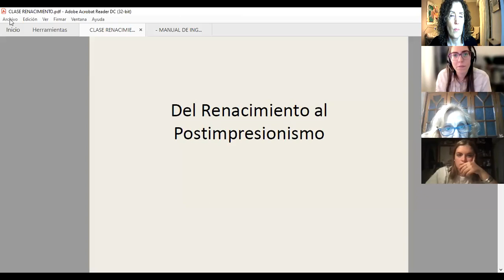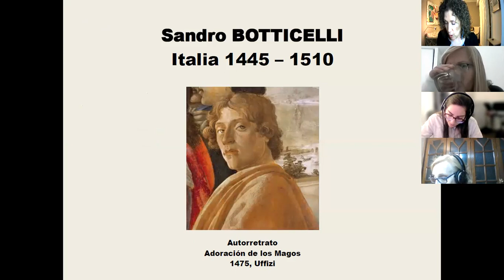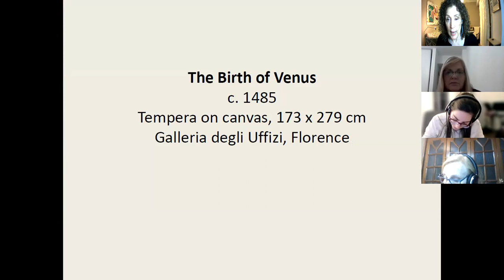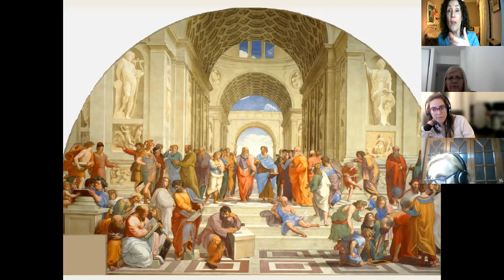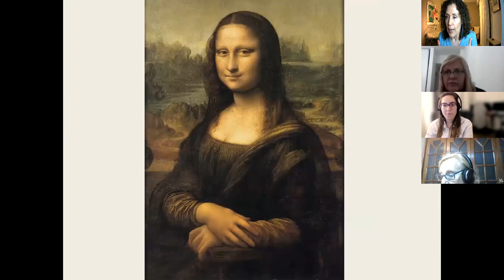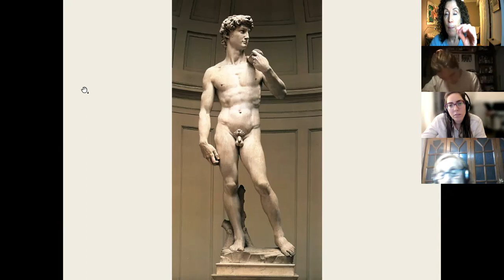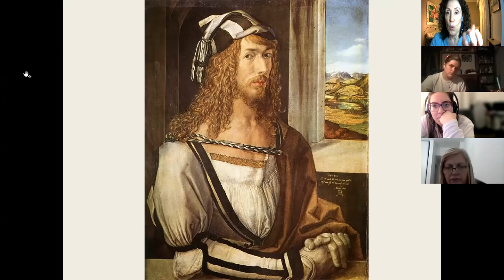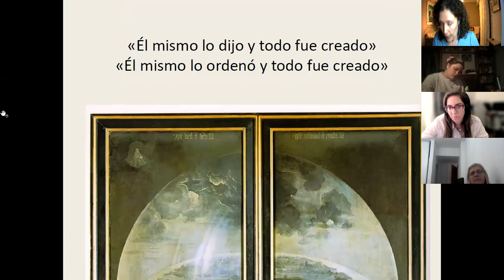Renacimiento. Clase 8 de julio 2021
Arte del Renacimiento europeo, siglos XV y XVI. Artistas: Boticelli, Leonardo Da Vinci, Rafael, Miguel Ángel, Durero y El Bosco.